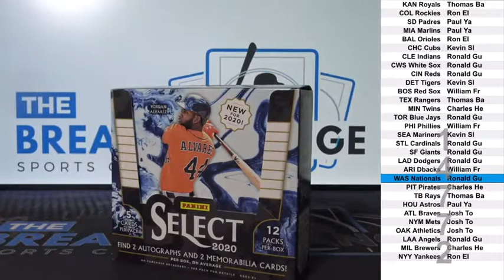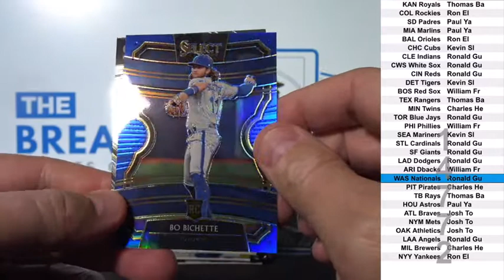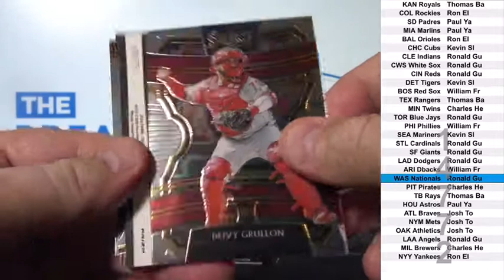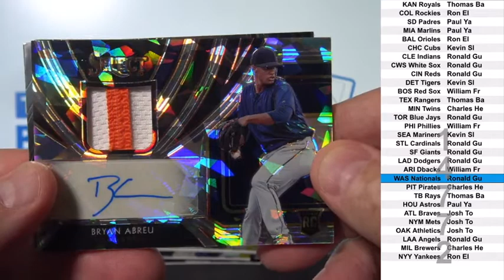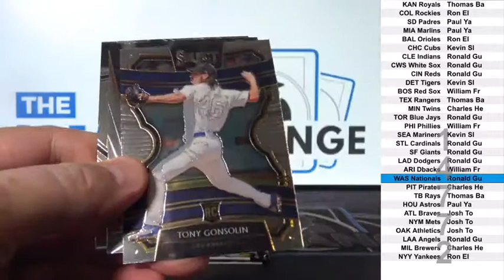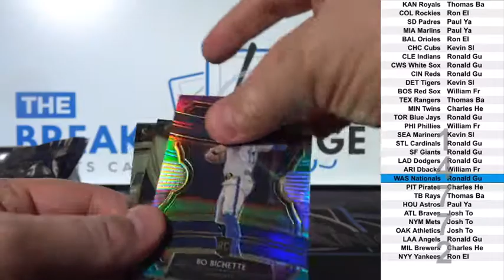1 Box of 2020 Panini Select Baseball Break ID 14772